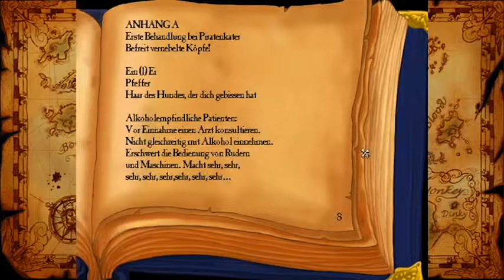Let's Play - The Curse of Monkey Island #7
Rumtreiber, Grognasen und Säbelrassler aufgepasst!
Cremario setzt die Segel um fiesen Zombiepiraten und anderen Halunken das Handwerk zu legen.
Präfrontale Cortex Kernschmelze vorprogrammiert!!

Und niemals vergessen: X marks the Spot!